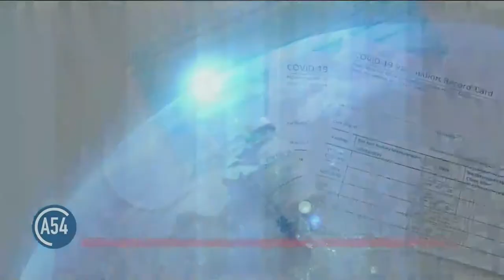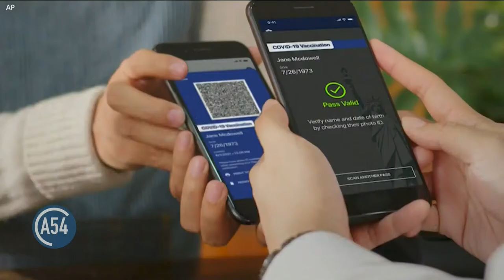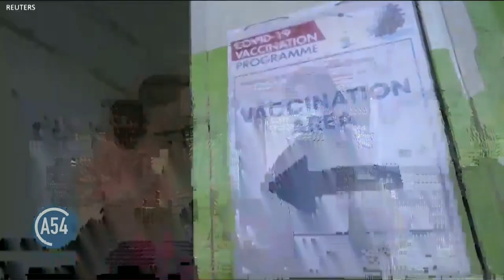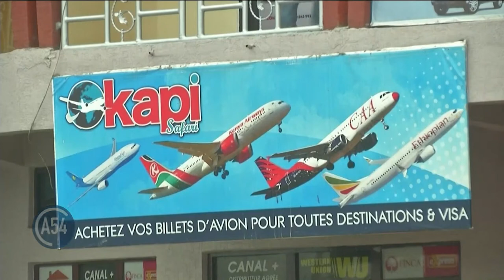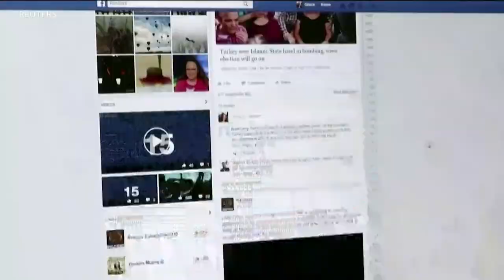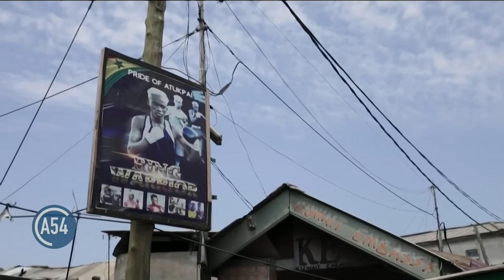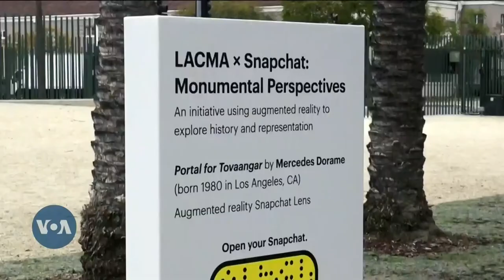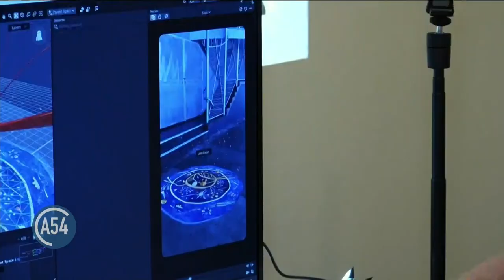Africa 54 - September 14, 2021| Displaced in Burkina Faso, Cholera in Nigeria, & Vaccine Passports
You are watching Africa 54, your daily news and feature magazine-style program, from the Voice of America. Managing editor Vincent Makori and a team of correspondents zero in on the big stories making news on the continent and around the world with context and analysis.

Top Stories:

International aid groups are calling on Burkina Faso's government to let them help register the country's internally displaced people.  The Norwegian Refugee Council says the government is taking weeks to register IDPs for food and other aid, forcing some back into dangerous areas.

Nigeria is experiencing of one of its worst cholera outbreaks in years, with more than 2,300 people dying from suspected cases just as the West African nation continues to struggle with the coronavirus pandemic.Nearly 70,000 suspected cholera infections had been recorded as of September 5 in 25 out of the country’s 36 states and the capital, Abuja, according to the Nigeria Centre for Disease Control. Ese Umukoro said her brother was seriously ill with cholera recently and finally admitted to the fourth hospital they went to asking for medical help. He was released last week.

A growing number of countries are mandating COVID-19 vaccinations and imposing vaccine passports to show proof of immunization against the disease.  Medical observers say preventing infection through the vaccine may help end the coronavirus pandemic.  But the move is drawing strong criticism. Africa 54 Health Correspondent Linord Moudou has the story.

Kenya's first low-cost airline, Jambojet, started a flight service to the eastern Democratic Republic of Congo city of Goma on Friday, it said, looking to tap into a projected jump in demand for air travel in Africa. Olivia Chan reports.

U.S. Secretary of State Antony Blinken defended the U.S. evacuation from Afghanistan for the first time before a congressional panel Monday. Lawmakers, Republicans as well as several Democrats, criticized the Biden administration’s handling of the chaotic August withdrawal that ended the longest war in U.S. history. VOA’s congressional correspondent Katherine Gypson has more.

Over the weekend, the United States marked the 20th Anniversary of the September 11, 2001, terrorist attack that killed nearly 3,000 people. Speaking with Voice of America’s Pentagon Correspondent Carla Babb, U.S. Secretary of Defense Lloyd Austin said places where he see’s transnational terrorist activity around the world, include Somalia, where a number of organizations are seeking to operate freely.

Boxer Samuel Takyi has become a national hero in Ghana after winning a boxing bronze medal in Tokyo. Now he has his sights set on going pro. David Doyle has more.

An Indigenous artist in Los Angeles combines Native traditions with augmented reality. Genia Dulot talks with her and an AR artist about how their artwork is recreated in a 3D program and why using this technology helps with  understanding of her tribe’s history.